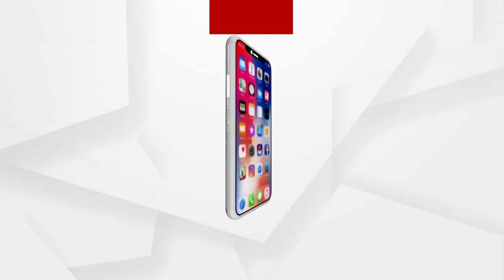10ଟାରୁ ସକାଳ 5ଟା ପର୍ଯ୍ୟନ୍ତ ସାରା ରାଜ୍ୟରେ ରାତ୍ରିକାଳୀନ କର୍ଫ୍ୟୁ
31 ଡିସେମ୍ବର  2020 ରାତି 10ଟାରୁ 1ଜାନୁଆରୀ 2021 ସକାଳ 5ଟା ପର୍ଯ୍ୟନ୍ତ ସାରା ରାଜ୍ୟରେ ରାତ୍ରିକାଳୀନ କର୍ଫ୍ୟୁ ଜାରି ରହିବ -  ପୋଲିସ କମିଶନର ସୁଧାଂଶୁ ଷଡଙ୍ଗୀ